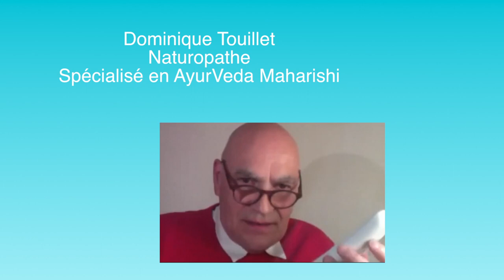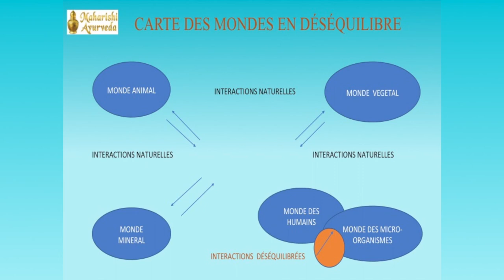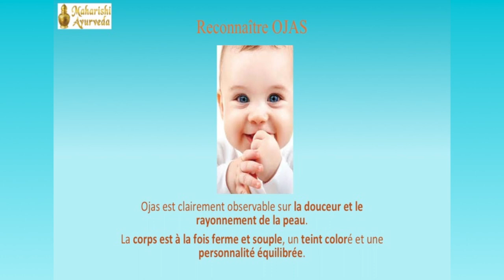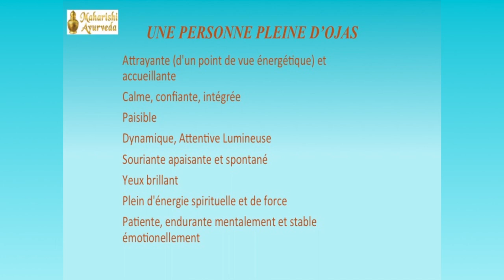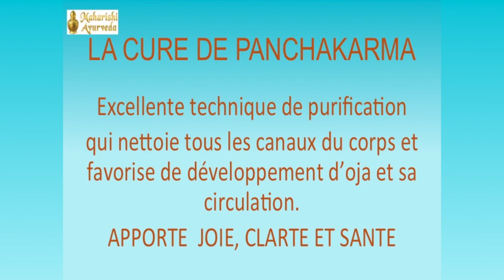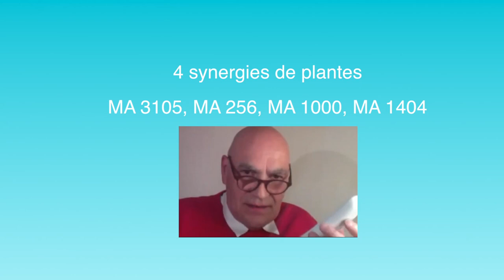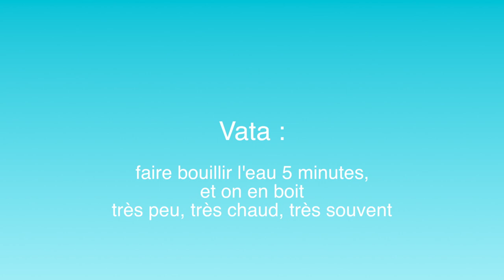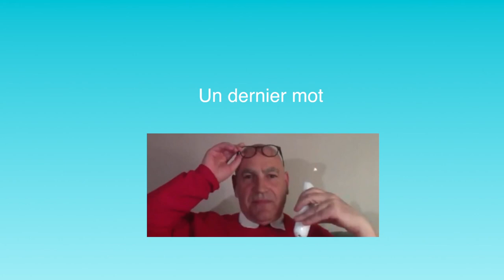AyurVeda Maharishi et Système immunitaire (par Dominique Touillet - avril 2020)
Conférence en ligne enregistrée lors des soirées de Cohérence en ligne, organisées par Méditation Transcendantale - France.

En fin d'enregistrement quelques minutes de Questions/Réponses.